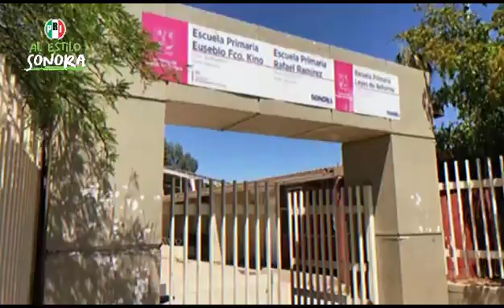MENSAJE DE PRI HERMOSILLO AL GOBERNADOR DE SONORA